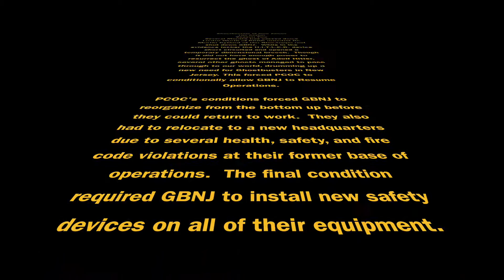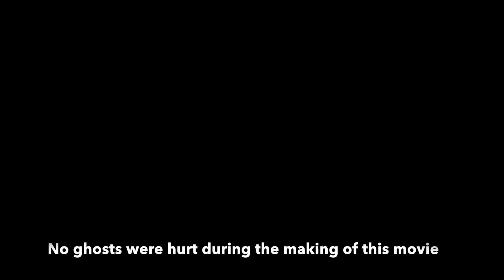GBNJ: The Series. Season 2, Episode 1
Enjoy the long awaited return of The Ghostbusters of New Jersey.  After the Events from our previous encounter with NJPCOC, GBNJ was forced to make some changes to keep on bustin'!

Cast:

Bill Malkin
Greg McHugh
Andrew Gant
Adam Botley
Martin Ingenbrandt
Jenny Gant
An original fan film. Not for sale. “Ghostbusters” & related trademarks are property of Sony Pictures/Columbia.